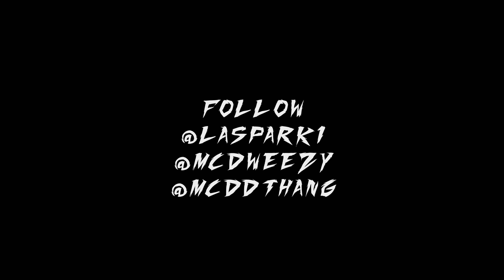La Spark x Mcd Weezy x Mcd Dthang- Too Litt (Official Music Video)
La Spark x Mcd Weezy x Mcd Dthang- (Too Litt)
Dropping All New Music All Year!
all are ig at the end...